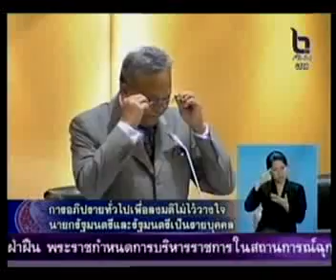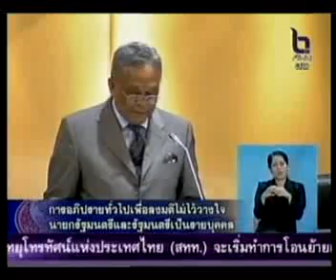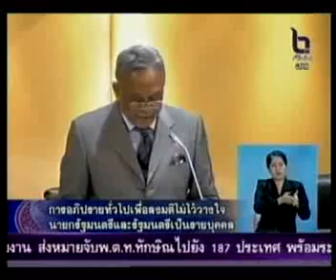สุเทพตอบชลน่าน 5.